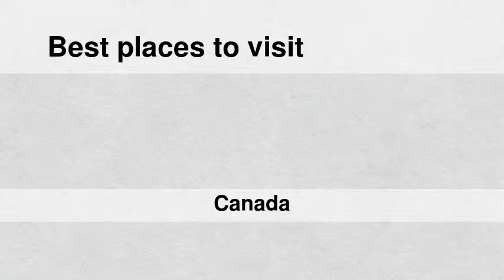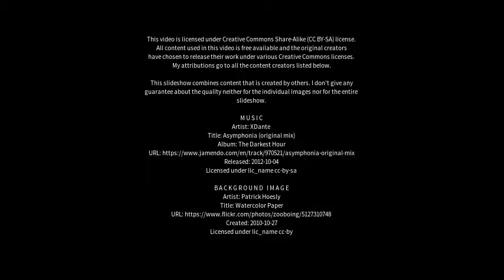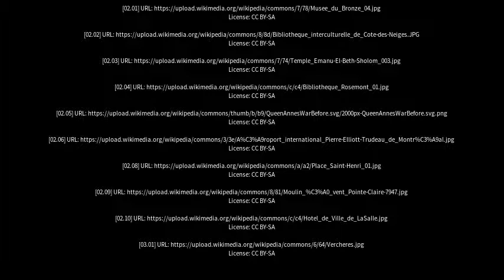Best places to visit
Best places to visit - Dollard-Des Ormeaux (Canada) Best places to visit - Slideshows from all over the world - City trips, nature pictures, etc.